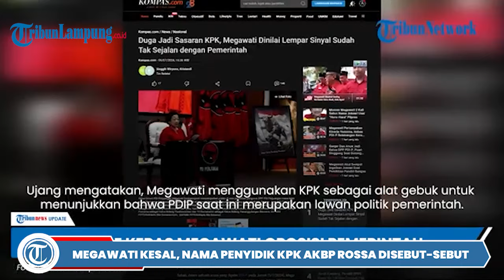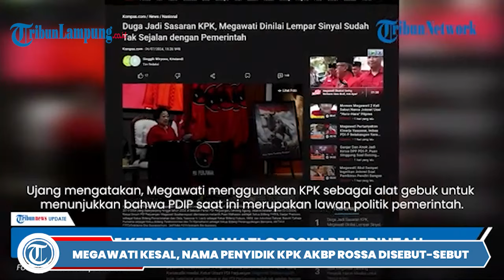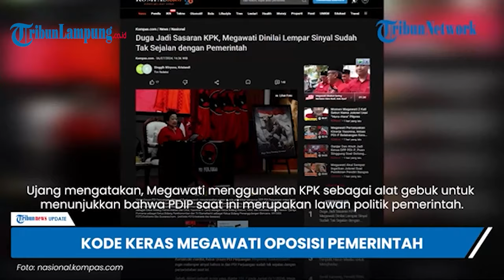Megawati Kesal, Nama Penyidik KPK AKBP Rossa Disebut-sebut: Baru Pangkat Letkol Saja, Belum Jenderal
-Ketua Umum PDIP Megawati tiba-tiba menyebut nama penyidik KPK AKBP Rossa Purbo Bekti. Ada apa?
Awalnya, Megawati Soekarnoputri memperlihatkan kegeramannya kepada pemerintahan era Presiden Joko Widodo (Jokowi), presiden yang diusung partainya pada Pilpres 2014 dan 2019.
Mega yang kini "berseberangan" dengan Jokowi setelah di Pilpres 2024, merasa dirinya mulai ditargetkan pada berbagai kasus hukum.
Hal ini diungkapkannya dalam pidato di hadapan kader PDIP pada acara pengucapan sumpah janji jabatan pengurus DPP PDIP masa bakti 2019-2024 yang diperpanjang hingga 2025, Jumat (5/7/2024) lalu.
Megawati juga menyebut kasus Harun Masiku yang menyeret Sekjen PDIP Hasto Kristiyanto, Megawati melihat sudah janggal.
Barulah kemudian, putri proklamator tersebut menantang penyidik KPK bernama AKBP Rossa Purbo Bekti untuk menghadap dirinya.
Seperti diketahui, Rossa merupakan penyidik dalam kasus suap Harun Masiku.
"Saya berani kalau umpamanya suruh datang Rossa, ngadepin aku," kata Megawati saat itu.

Editor Video : Sucaryanto